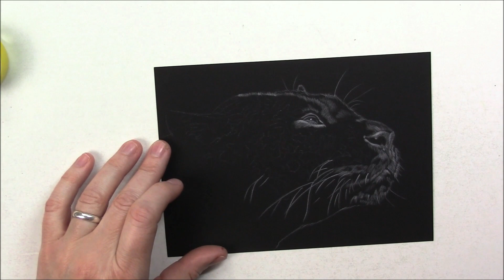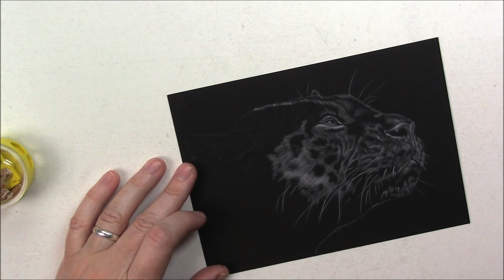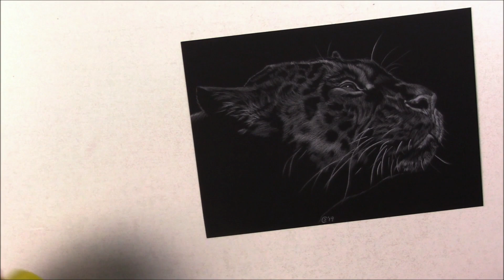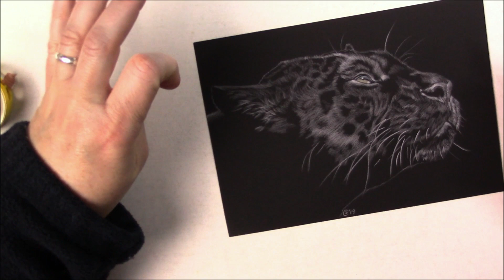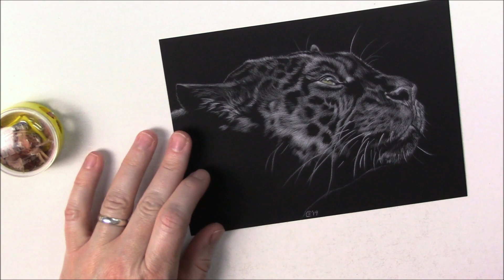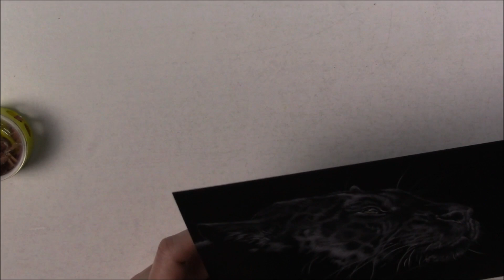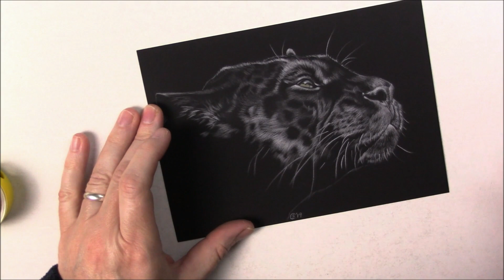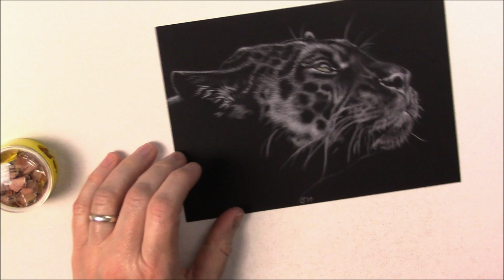Temps Réel - REAL TIME demo COLORED PENCILS draw a black panther on black paper with Prismacolor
I find that the easiest things to draw on black paper are black animals. All you basically need is a white colored pencil to capture the light reflected on the fur. Here's a real time demonstration to show you how I do it.

Interested in full length classes on how to draw with colored pencils on black paper?
Get two months on Skillshare for free, and check out my classes

Don't hesitate if you have any questions or comments.

If you like my art, here's where you can purchase it

Here's where you can find the supplies from the video:
- Prismacolor Premier pencils
- Black Stonehenge paper
- Mounting putty
- Alvin drafting brush
- Derwent Drawing colored pencils (black)

Please, note that these are Amazon affiliate links, and if you decide to purchase any of these items through them, you will help support this channel at no additional cost to you, which is greatly appreciated. Thank you.